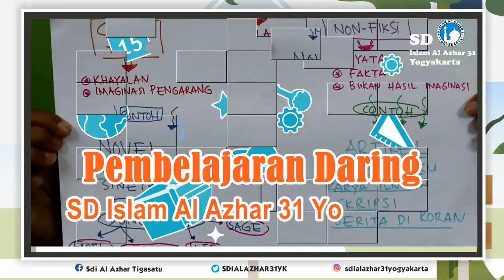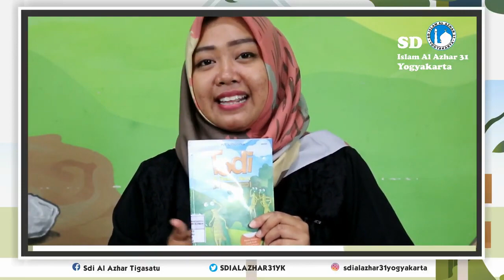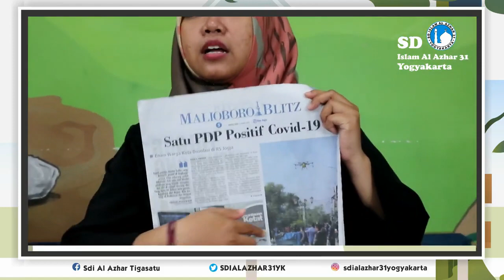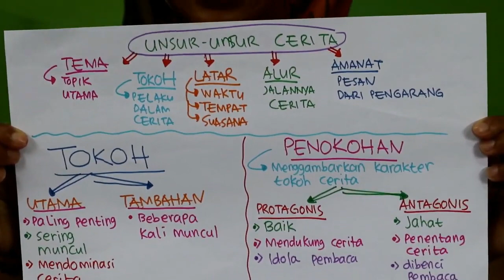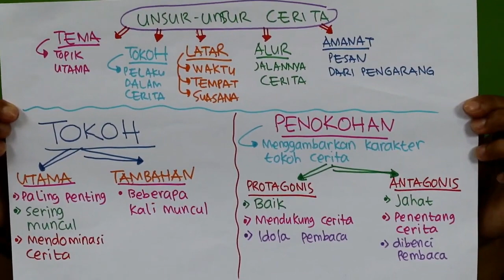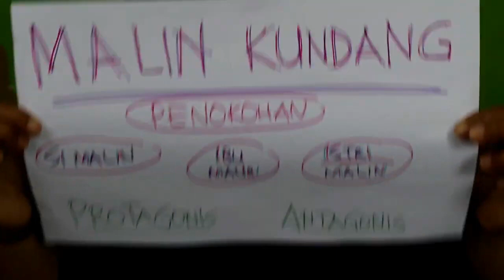Belajar Unsur-unsur Cerita, Cerita Fiksi dan Non Fiksi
Bu Eva
Guru Kelas 4
SD Islam Al Azhar 31 Yogyakarta
Materi Bahasa Indonesia Kelas 4 Tema 4 Subtema 1 dan 2